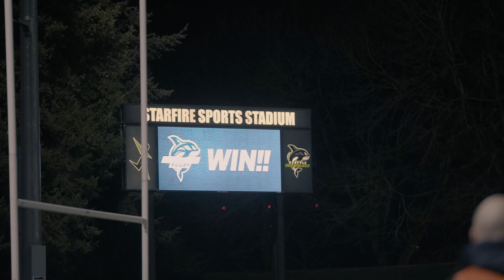Seattle Seawolves Home Open 2/18/23: SEA vs NY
The Seattle Seawolves kicked off the 2023 Major League Rugby season with a rematch of the Championship Finals against Rugby New York at Starfire Stadium and came out with a win 25-11.